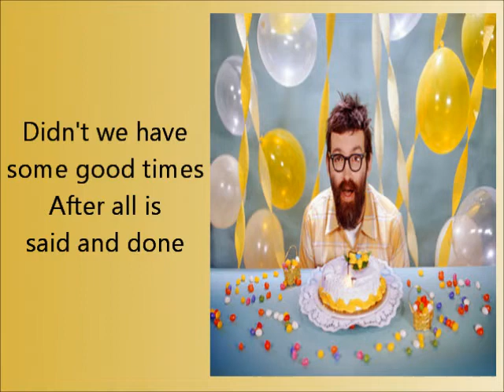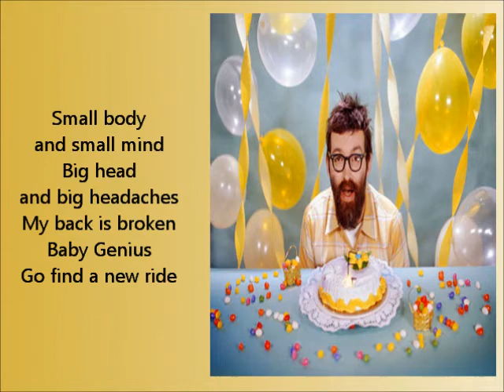eels baby genius lyric video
from album Electro-Shock Blues

picture found as is on the internet, yellow background added in photoshop.